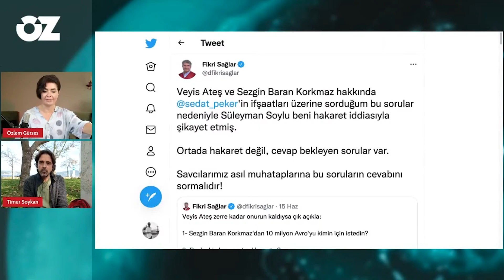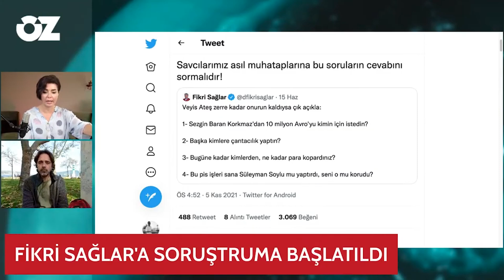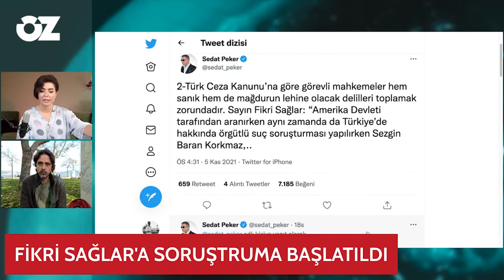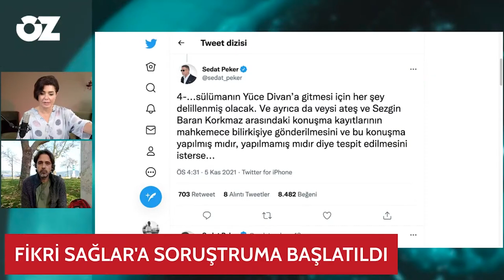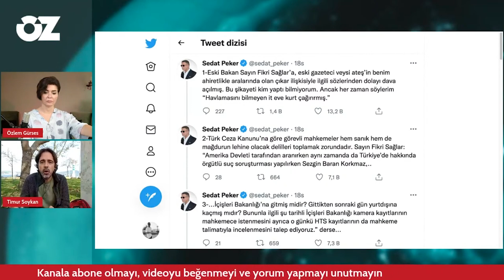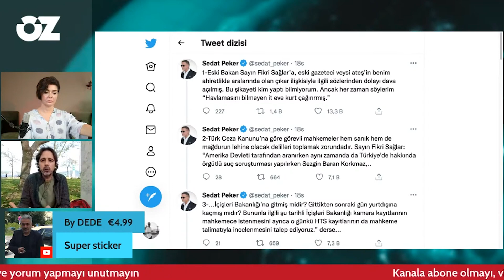FİKRİ SAĞLAR'A SORUŞTURMA AÇILDI | SEDAT PEKER NASIL YORUMLADI?